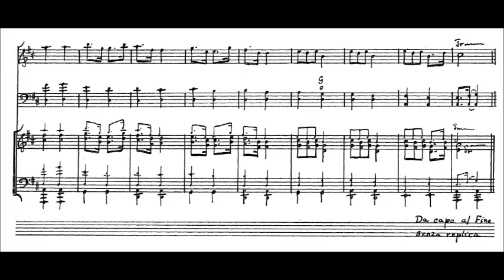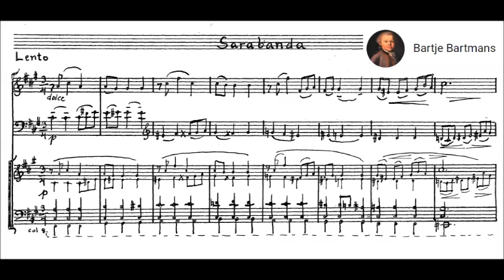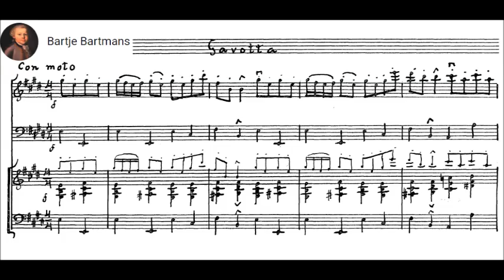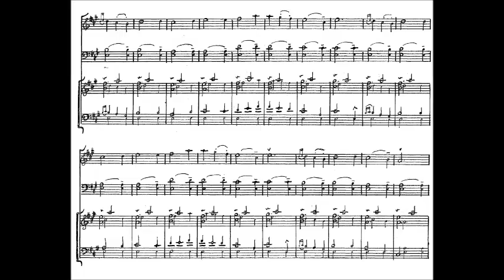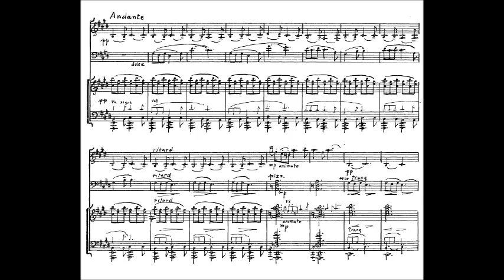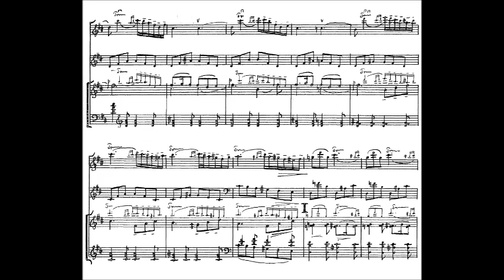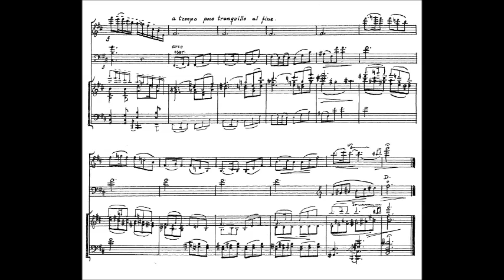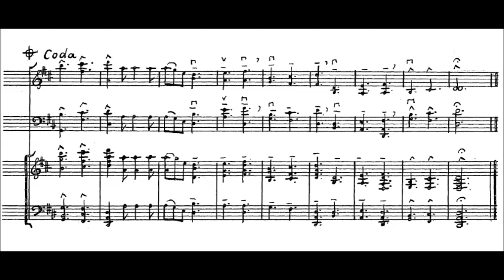Kurt Atterberg - Suite No. 5, Op. 23 "Barocco" (1923)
Kurt Magnus Atterberg (12 December 1887 – 15 February 1974) was a Swedish composer and engineer. He is best known for his symphonies, operas, and ballets.

Suite No. 5 "Barocco" pour flûte, hautbois, clarinette et cordes (1923)

1. Entrata
2. Sarabanda
3. Gavotta
4. Pastorale e Gagliarda
5. Siciliana
6. Alla Giga

Örebro Chamber Orchestra conducted by Thord Svendlund